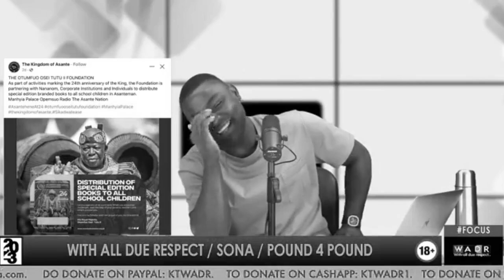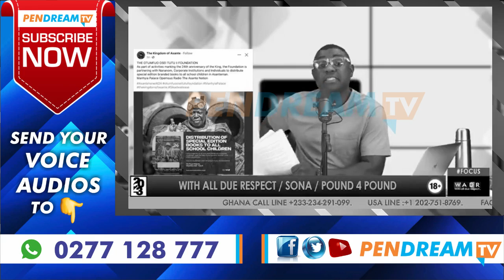Kevin Taylor Fires Otumfour - Sharing Books Is Good But Fight Galamsey First To Save Your People